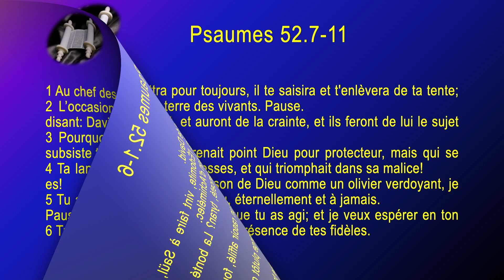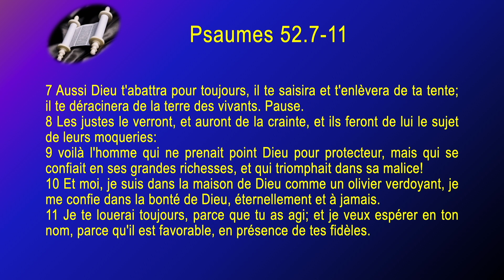19 Psaumes Sg1910 ch 052